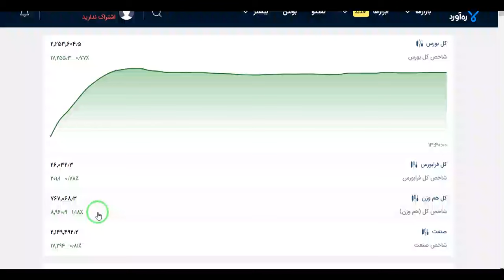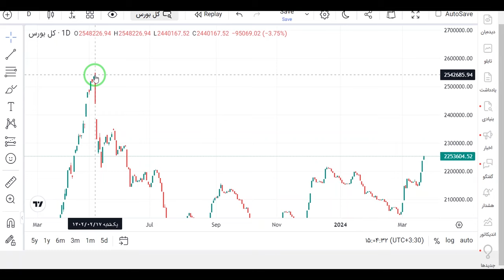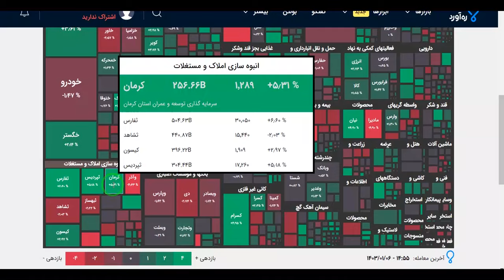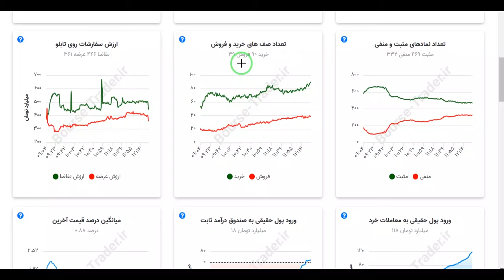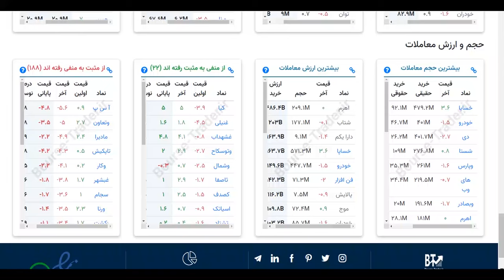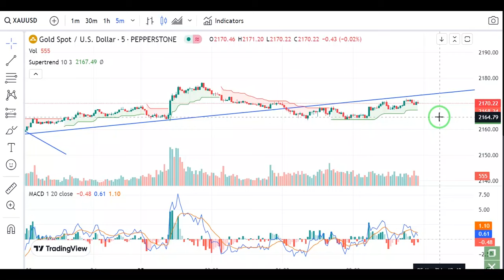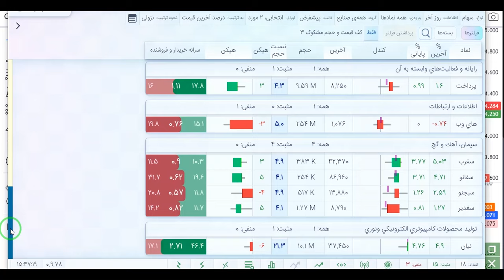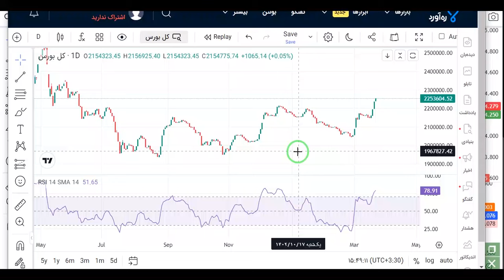بررسی بازار بورس دوشنبه 6 فروردین - الگو ساعتی ها و فیلترها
لینک کانال جدیدم در یوتوب  درباره لایو تریدهایم